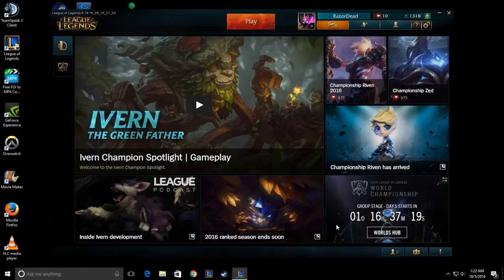Gaming University: Austin & LoL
Lets be honest.. some people are just really good at games, and others not so much.. This week Austin jumps straight back into League of Legends after not playing for 3 years! And trust us.. it shows. But don't worry! He's bound to get better thanks to the tutelage of Creighton and the Gaming University!

Social:
Austin

Voices:
Austin
Creighton